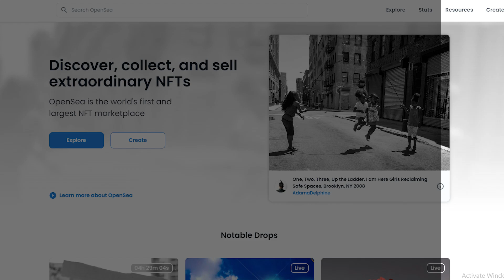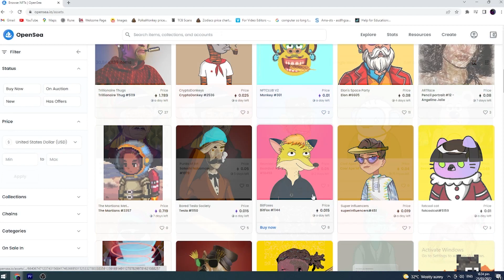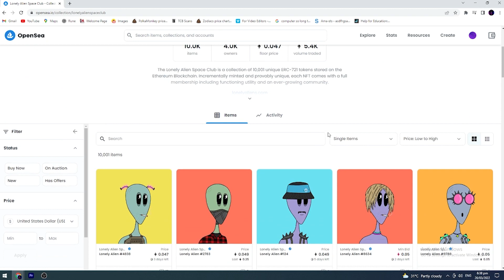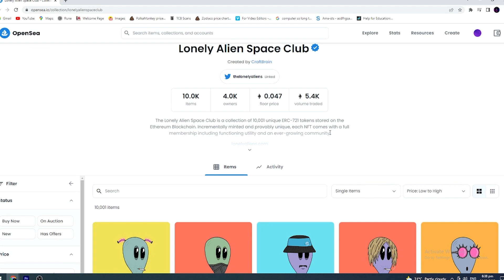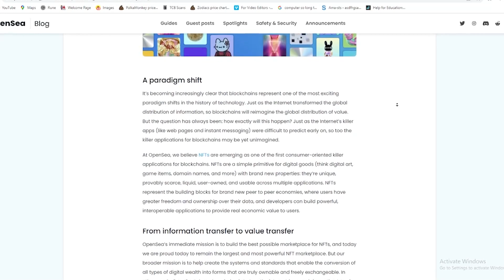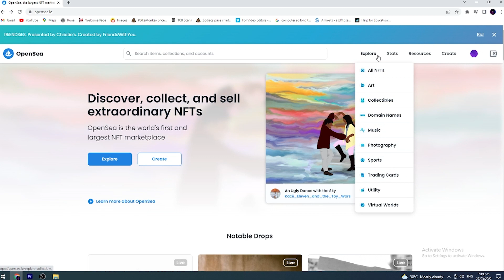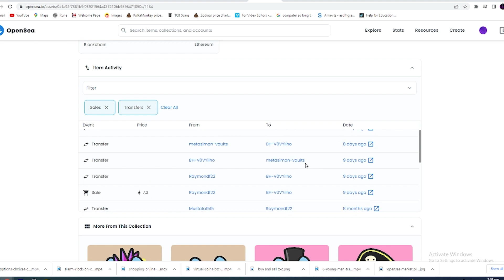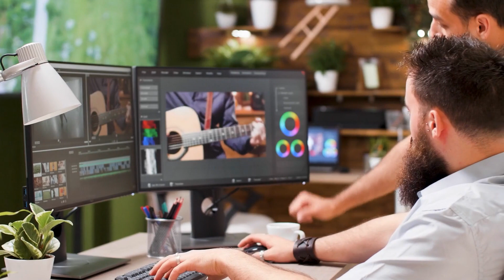How to Sell, Buy, and Trade NFTs on OpenSea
If you’re curious about the blockchain and its underlying technology, OpenSea is what you need. With more than 38 million listings created so far, openSea offers traders a choice of over 2800 curated market-leading cryptocurrencies offered in real time order matching.

Luckily for you, Nugget Lover, in this video, you will learn how to sell, buy and trade NFTs on OpenSea. We know you are as excited as us, so let's get into this video!

With the surge in NFTs, Opensea is one of the most popular digital distribution platforms. It enables creators to distribute and market their content on multiple platforms within seconds or minutes. Opensea has begun catering to international customers as this global sector continues to grow in popularity.

Now this is quite a new industry, and it is one that is thriving, and we expect this trend to continue. Let’s familiarize ourselves with the open sea and exactly how it works.

1:05    -  What is OpenSea?
3:02    -  Linking MetaMask
6:28    -  Time To Sell
8:33    -  August 2016
11:29  -  Buy and Sell

Our channel is a culmination of our experiences and content that motivates us.

-NFT’s

- Metaverse

- NFT Gaming

We will be showing you the latest news, tips and tricks related to NFTS, Virtual Real Estate, and NFT Gaming. The possibilities are truly endless. Whether it’s buying collectible NFT art or buying virtual real estate next to Snoop Dogg and renting your virtual land-we got you covered. Whether you are a beginner or a veteran, we are creating and curating content about this amazing segment of Web 3.0 and we are delivering content to you on a daily basis.